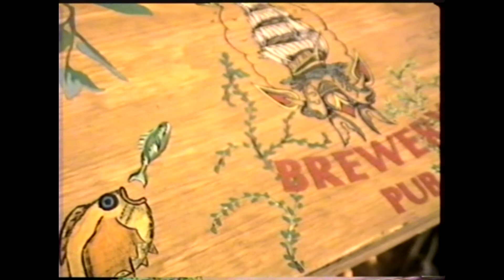Petes Dunbar bar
Petes Dunbar Bar. I still have that bar in my house here in Virginia!